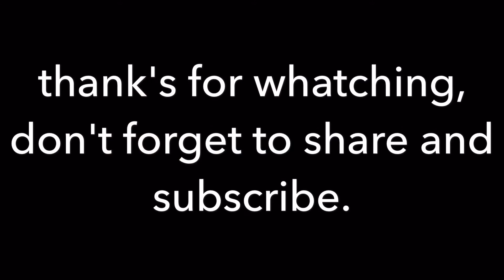Nge gym di world gym sama kawan asing. Biaya member 1jt/bulan.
The best of Nick wang, Taiwan fitness workout.
The practicing of back, chest, and shoulders.